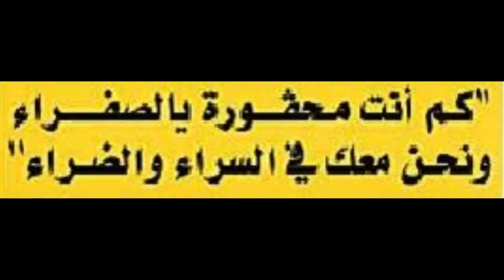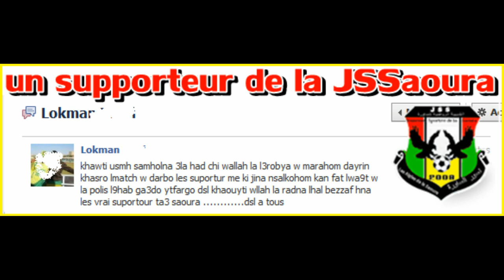Ligue 1: JS Saoura 1-2 USMH WELCOME TO HELL !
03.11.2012 INTERVIEW EXPRESS AVEC Mr HANICHED M'HAMED CO- ENTRAINEUR DE L'USMH QUI RESUME CE QUI EST REELEMENT PASSER A BECHAR

MONTAGE : SOFIANE ♕ BOURAKI "BAFANA"

AIMEZ ET PARTAGEZ SANS MODERATION
RETROUVEZ TOUTES L' ACTUALITE SPORTIVES COLLECTIF ET INDIVIDUEL : TRANSFERT, MATCH ,VIDEO ... SUR "BLED-FOOT ✫ ALGERIA"